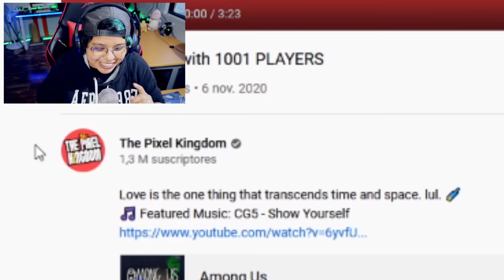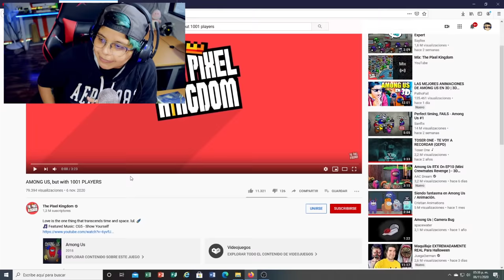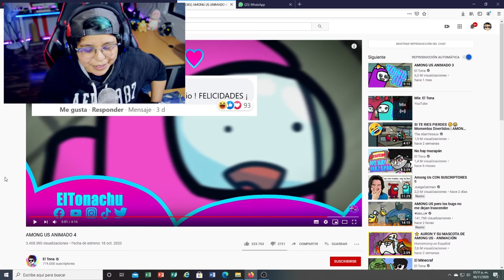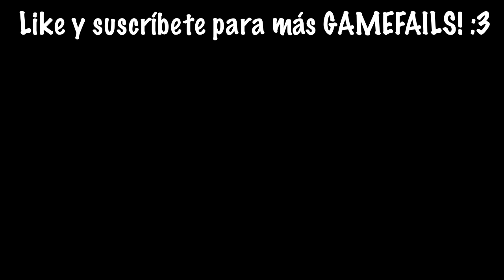AMONG US PERO CON 1001 JUGADORES 😂😱 | Las MEJORES ANIMACIONES de AMONG US | Parte 3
Bienvenidos a un nuevo GAMEFAIL donde reaccionamos a las MEJORES ANIMACIONES DE AMONG US parte 3